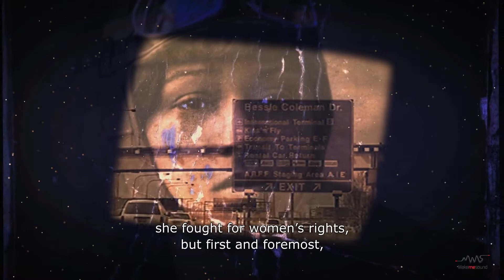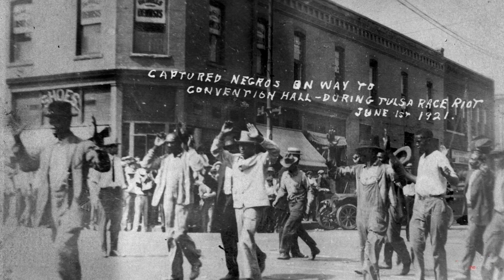Bessie Coleman - MMS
Bessie Coleman - documentaire réalisé par Olivier Sarrazin
(52mn / 2018) - Production : Les films d’un jour, Weo, la télévision des Hauts-de-France, Pictanovo avec le soutien de la région Hauts-de-France du CNC et de la Procirep-Angoa.

Bessie Coleman, ou comment une jeune femme originaire d’une famille pauvre du Texas, opprimée par la ségrégation raciale, devient la première aviatrice afro-américaine grâce à l’école de pilotage française des frères Caudron en Baie de Somme. Une incroyable aventure des “années folles”, sur fond de combats antiracistes et féministes.

Instagram, LinkedIn, Facebook : makemesound